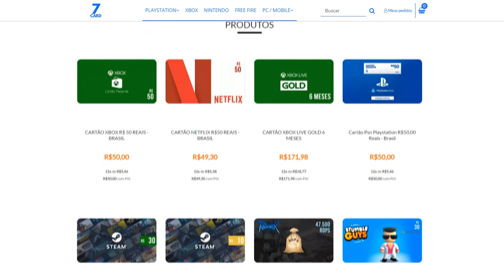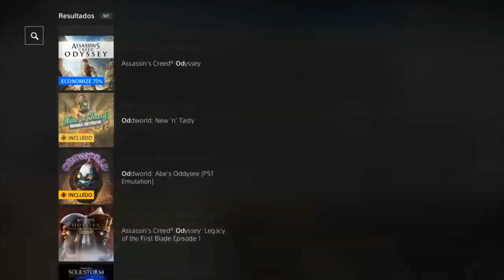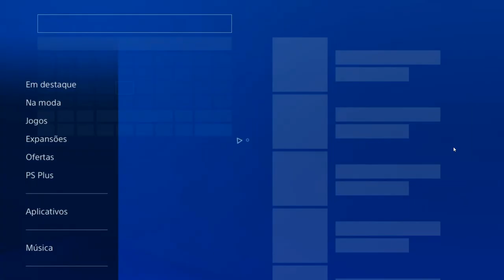CORRE! 2 SUPER BUG GRÁTIS E PRA SEMPRE NO PS4! DANDO TROFÉUS! NOVO MÉTODO!